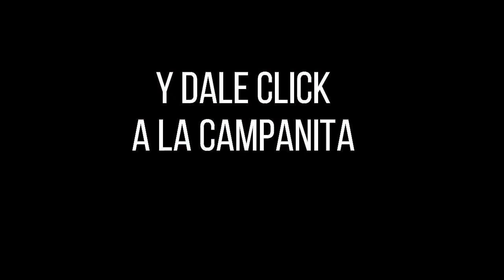CULONA DÍA Resultado del VIERNES 11 de marzo de 2022 ✅🥇🔥💰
Hola buenas tardes, te presentamos los resultados de las loterías y chances en Colombia, vamos con el Resultados del Chance Culona día del VIERNES 11 de marzo de 2022.